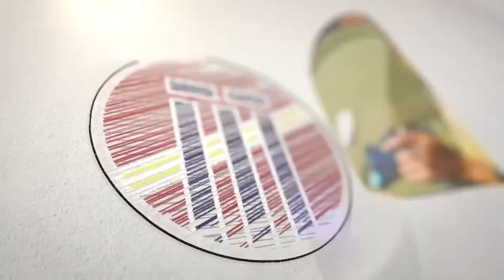Kenali Mas Elysa Yasmin | Pemain Kriket Malaysia 🏏🇲🇾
Mas elysa speaks about her burning passion for cricket. The opportunities and exposure she gained.
Who says a girl can’t have it all. A firecracker on field, A gentle girl off field. At Malaysia Cricket we broke the bias,  counting on all to breakthebias2022